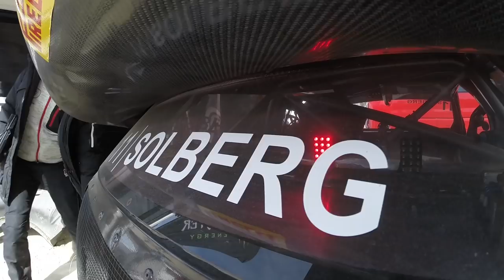My door almost fell off! - RallyX Nordic Grenland 2017 VLOG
My short VLOG from RallyX Nordic 2017.
This was my first championship with the big guys and I'm really happy with how it turned out!